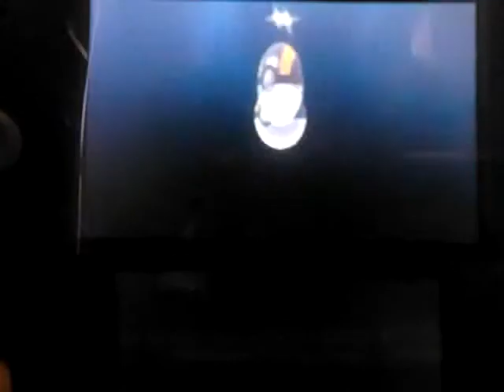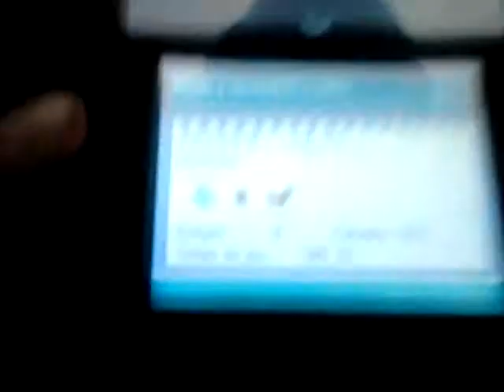Pokemon à échanger + échange miracle (FAQ) ???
Pour les question pour la (FAQ) c'est
FAQ et votre question merci pour mes 12 abonnée sa me fait très plaisir même si sais peux abonnée vous 😀